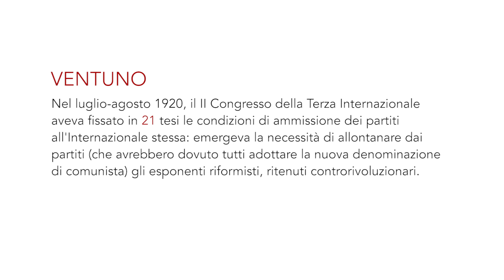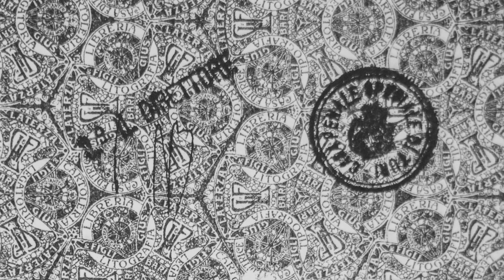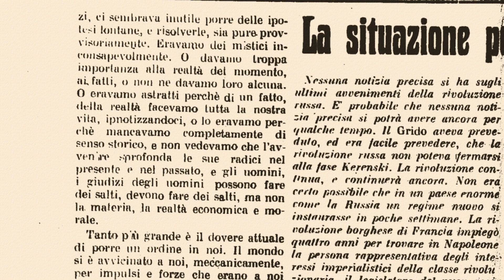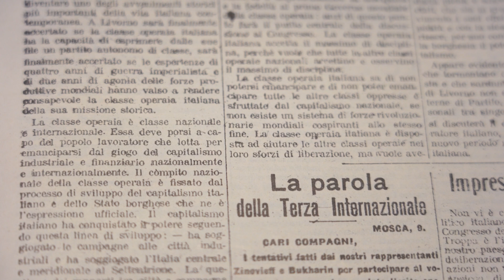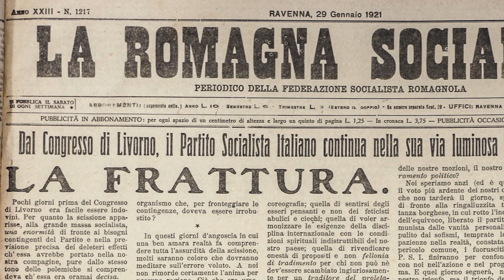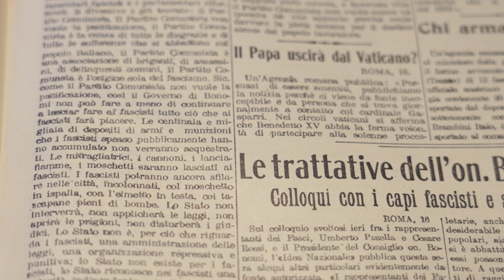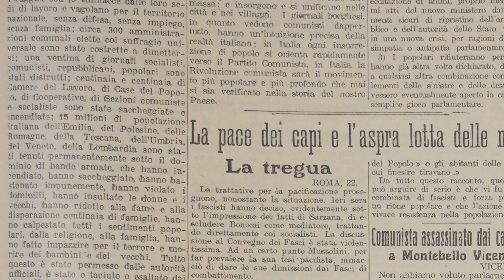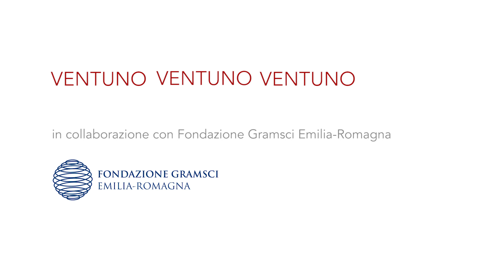VENTUNO VENTUNO VENTUNO - film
archiviozeta
VENTUNO VENTUNO VENTUNO
Leggere Gramsci a cento anni dalla nascita del Partito Comunista

film di Gianluca Guidotti e Enrica Sangiovanni
musica Patrizio Barontini
riprese e montaggio Andrea Sangiovanni
assistente alle riprese Elio Guidotti
consulenza storica Luca Baldissara e Siriana Suprani
ricerca d’archivio Virginia Todeschini
in collaborazione con Fondazione Gramsci Emilia-Romagna
si ringrazia Fondazione Gramsci onlus - Roma

In occasione del centenario della nascita del Partito Comunista d’Italia abbiamo deciso di riflettere su questo avvenimento fondamentale della storia politico-culturale italiana del Novecento realizzando, in collaborazione con la Fondazione Gramsci Emilia-Romagna, un video costituito da letture, documenti d’archivio e articoli originali.

Abbiamo scelto e letto a voce alta otto editoriali straordinari di Antonio Gramsci scritti tra il 1917 e il 1921 per Il Grido del popolo, L’Ordine Nuovo e L’Avanti!, un brano del 1932 tratto dai Quaderni del carcere e l’emozionante descrizione di Umberto Terracini del I Congresso presso il fatiscente Teatro San Marco di Livorno.